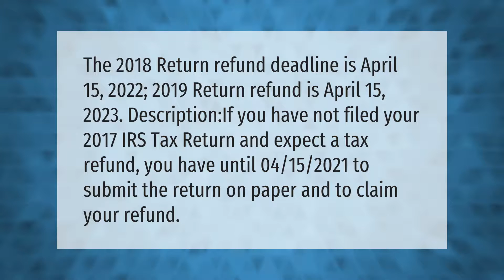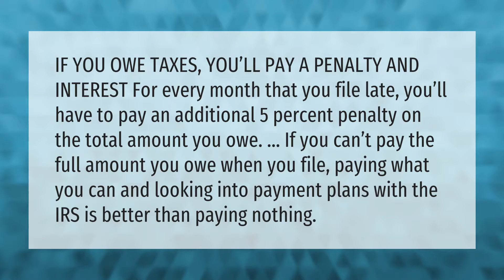What time is tax return due?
00:00 - What time is tax return due?
00:42 - What happens if I'm late on my taxes?

Laura S. Harris (2021, May 22.) What time is tax return due?
    AskAbout.video/articles/What-time-is-tax-return-due-247416